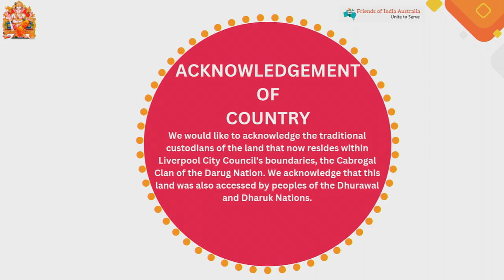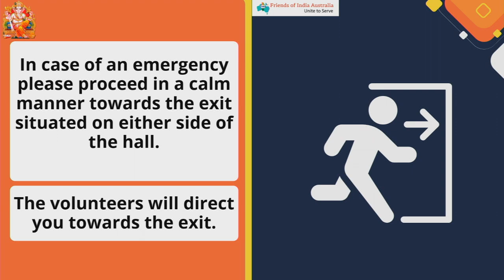Ganeshotsava 2022 - 1 of 12 Classical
Ganeshotsava 2022 - 1 of 12
These are the Better Quality uploaded videos from the Saturday Cultural Program.